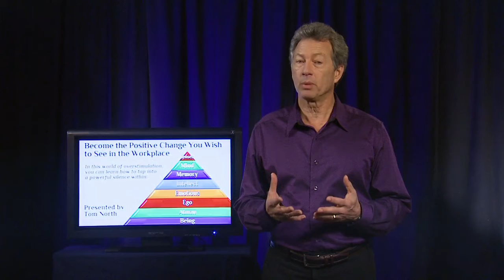Tom North - Become the Positive Change You Wish to See in the Workplace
Tom North's Wisdom 2.0 2015 People's Stage Submission
Become the Positive Change You Wish to See in the Workplace

In this presentation, participants will learn why it is vital to take responsibility and become the positive change they wish to see in the workplace, and in the world.  We live in an age of noise. Everywhere we turn we are being distracted by something – someone, some gadget, some piece of information – texts, emails, websites, meetings, and more – practically every moment of our waking day. This overstimulation adds to stress, compromises health, fosters negativity, jeopardizes relationships, and most importantly, threatens to bury the special silence within each of us.  Tom North shows audiences how to reach, recognize and then tap into the powerful silence and wisdom within so they can enjoy benefits such as improved clarity, a better ability to focus, more clear communication with family and fellow employees and increased productivity which may even contribute to a healthier bottom line! People are inspired to become the positive change.